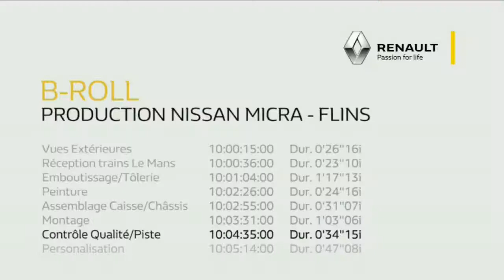How It Is Made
Video Name : How It Is Made
Description : This Is The Video Is Given From The Officials  Website . Renault Is World Cars Manufacturing Company How It is Made Shown. There Are Some Feature , Modal , There Designing , Model Colors  System . Electrical System , Tires ,Motor System , Internal Designing , Sits , Locking  System , Petrol Tank .
One Of Most Manufacturers  Company . In This Video  Present “How it is Made”  . There Are Special Feature. There Designing , Beautiful Look , There Speed.